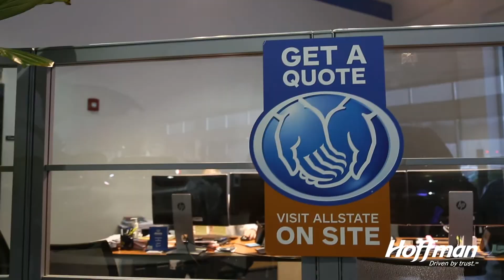Hoffman Auto Body West Simsbury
Hopefully, you’ll never be involved in an accident, but if you are, tell your insurance company that Hoffman Auto Body is your shop of choice to fix your vehicle.

Hoffman Auto Body is a “direct repair” shop for most insurance companies, which means that once your vehicle is in our hands, you don’t have to worry about a thing.  We’ll deal with the claims process for you.

Our on-site insurance professionals at the Hoffman Insurance Agency are also available to help you evaluate your policy to make certain you have the right coverage for any situation.

Additionally, our “I-CAR Gold Class” certification guarantees you complete, safe and quality repairs are done the right way, the first time for any make and model, even the brands we don’t sell.

Hoffman Auto Body is located right behind Hoffman Nissan in the Avon Auto Park on the RT 44 Avon/Canton line.

Take a deep breath and leave the rest to us! Hoffman - Driven by Trust.